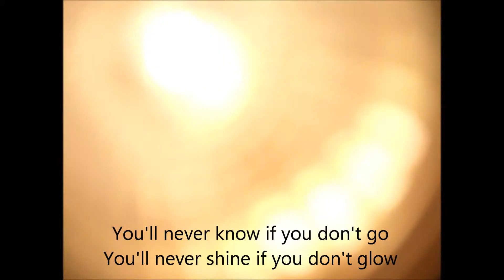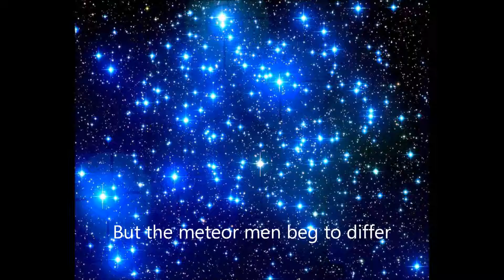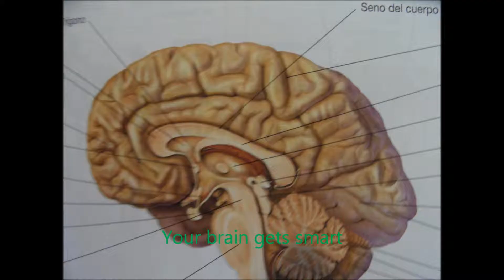José Luis Velasco - Smash Mouth_All Star Lyrics